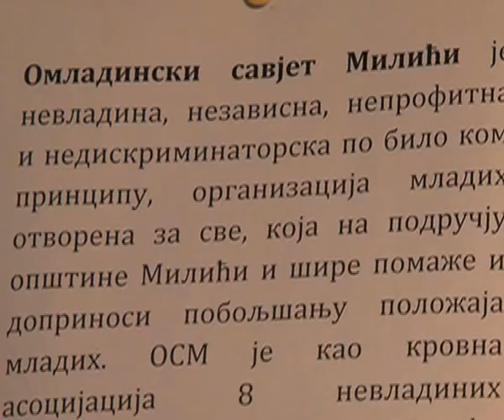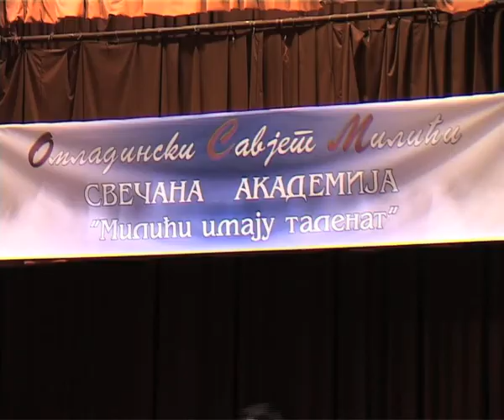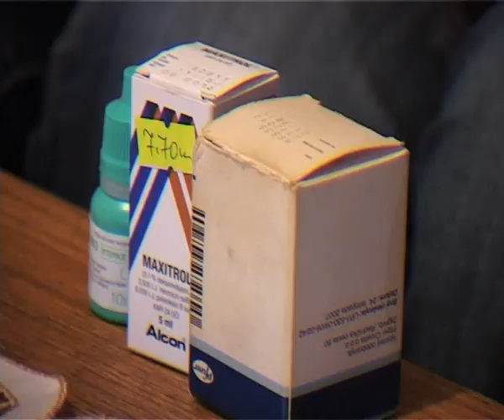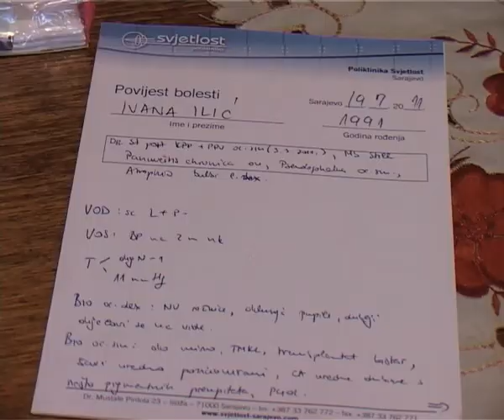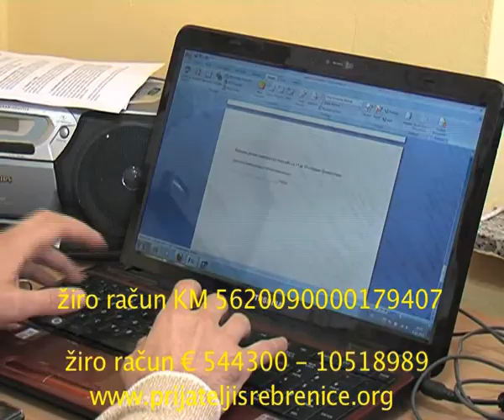Ritam regije Srebrenica 01.03.2013.